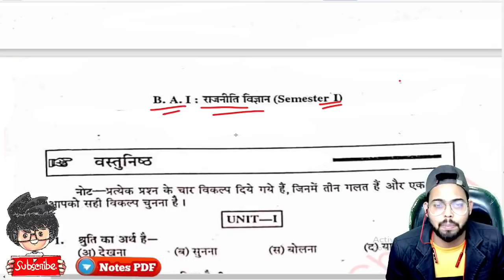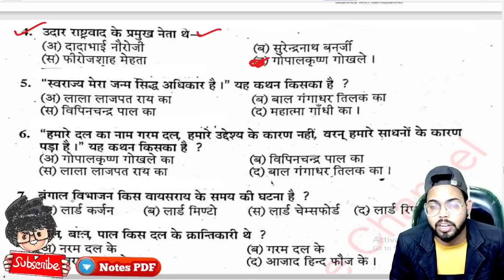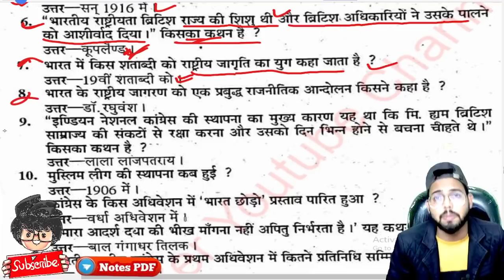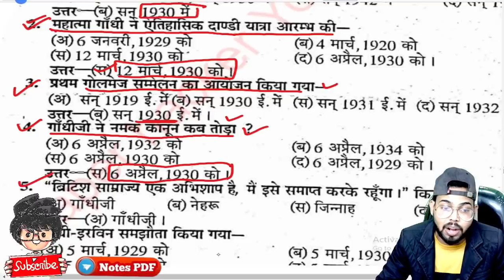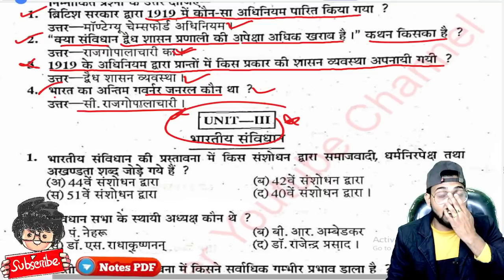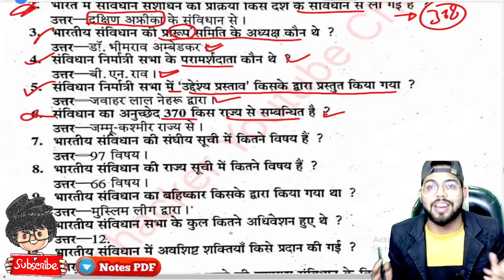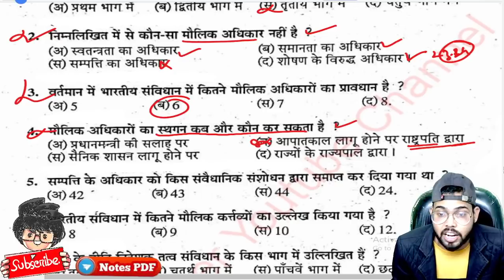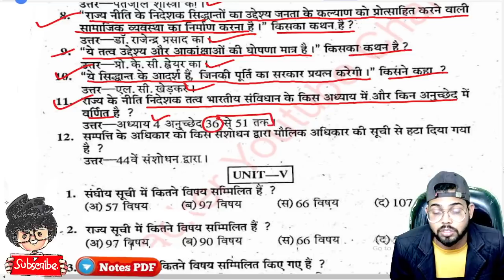BA 1st Semester Political Science Objective question, MCQ, 2022 में आने वाले प्रशन, B.A 1st year